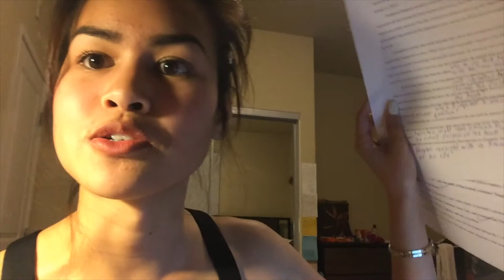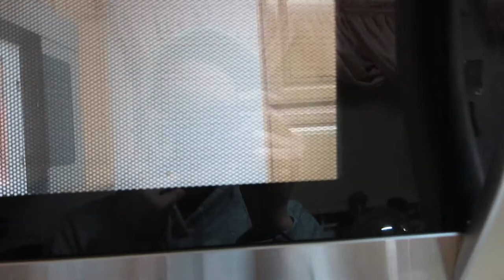HOMEMADE ICE CREAM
This vlog starts with footage that should've been in last week's vlog, but I forgot to add it in!

Here's the recipe for homemade ice cream (; --
Ingredients:
1.1 can (14 oz.) condensed milk
2. 2 cups heavy whipping cream
Steps:
1. Whip the heavy whipping cream on medium-high speed until soft peaks form (should take 5-10 min).
2. Whip in the condensed milk until combined (should only take 2 min).
3. Add in any toppings and fold in the base (I used crushed brownies; you can use cereal, fruit pureés, sprinkles, cake, anything!)
4. Freeze in an airtight container for at least 6 hours (overnight is best).
5. Take your ice cream out, eat it, and enjoy!